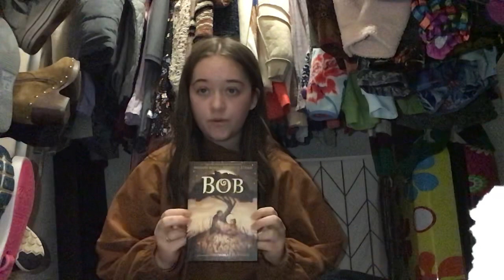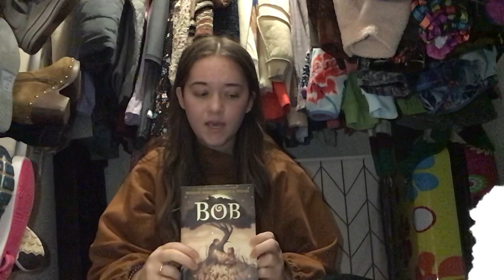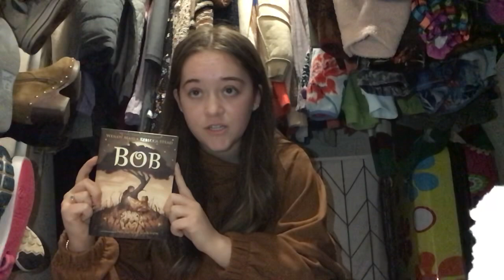Charlie May Simon Book Award Nominee: “Bob” by Wendy Mass and Rebecca Stead